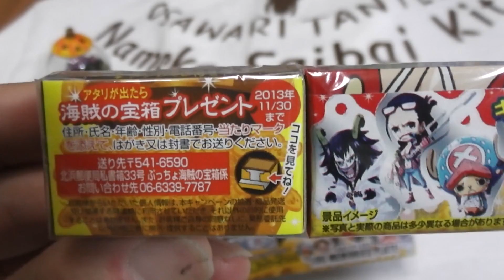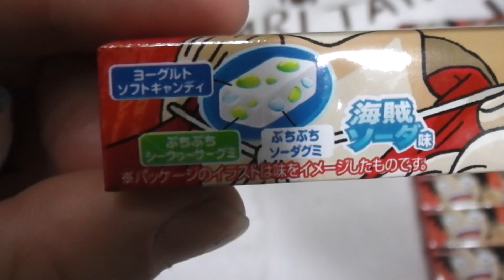ワンピース ぷっちょ 1BOX開封 ONE PIECE soft candy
ｾﾌﾞﾝｲﾚﾌﾞﾝにて美味しそうなものがあったので買ってきました。
1dozen 1ダース＝１２個　開封動画です。